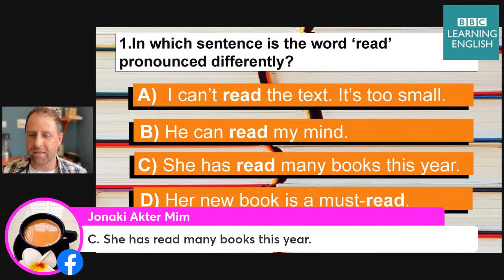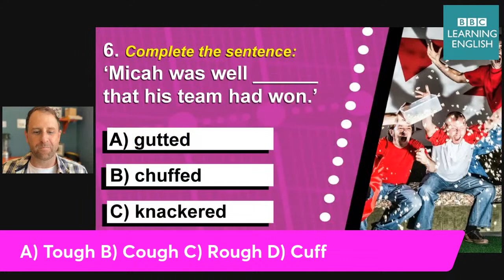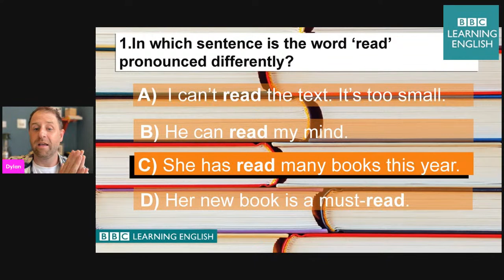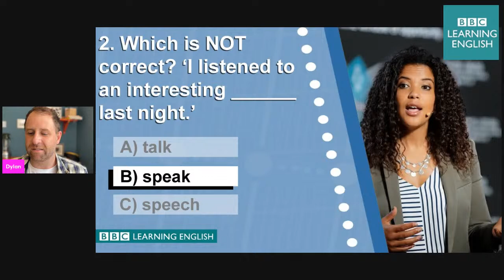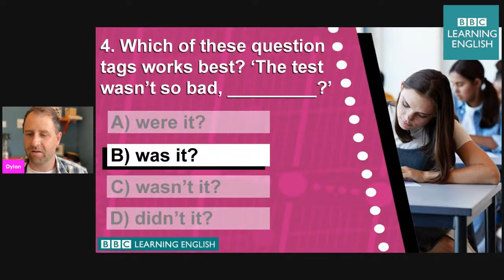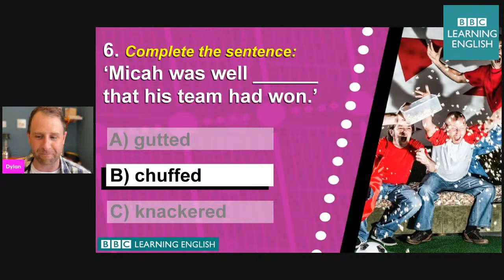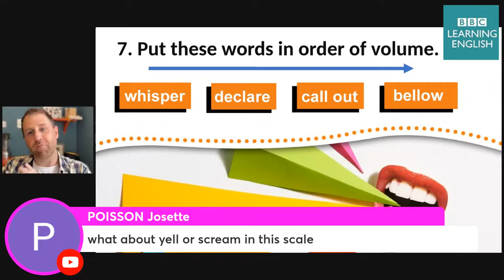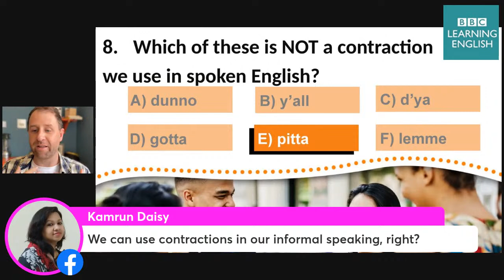Live English Quiz #66 Speaking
In this week's Live English Quiz, we looked at spoken language! Pronunciation, informal English, slang, question tags and much much more! If you didn't catch it live, watch the catch-up and improve your English!

(Images: Getty)